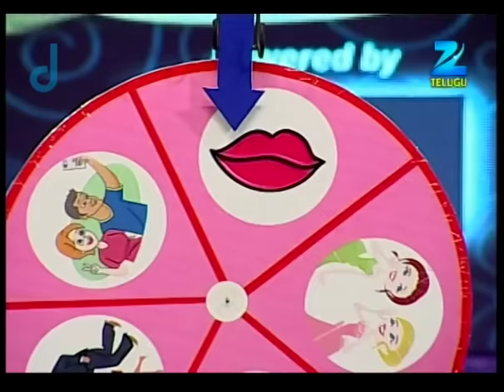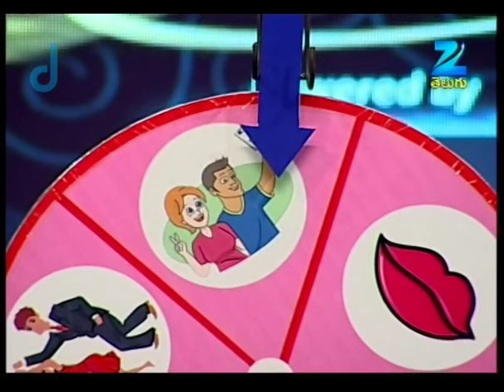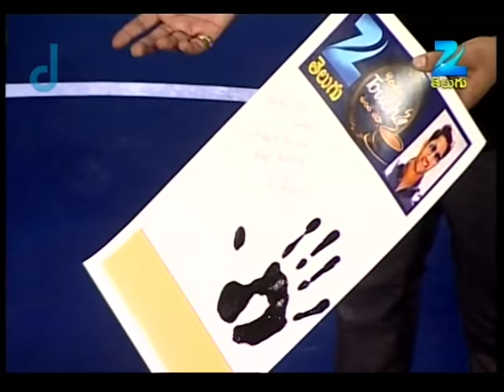Naga Chaitanya Comedy Celebrity Talk Show Konchem Touch Lo Unte Chepta Zee Telugu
Konchem Touch Lo Unte Chepta is also known as KTUC which is a Comedy Telugu Celebrity Talk Show hosted by Pradeep Machiraju.this comedy show has various rounds for Celebrities to enjoy like a game in which celebrities act out a word shown to them on a tab similarly to dumb charades the famous host Pradeep Machiraju has to then guess the word and vice versa it continues one more game is Quick Question answer round in which celebrities gives quick answers about other co-stars they have acted with. The show features famous south Indian Movie celebrities from film industry who have a fun filled candid chit chat with the host Pradeep Machiraju who smartly revelations about celebrities’ personal lives in a comic way.

 Host and Producer: Pradeep Machiraju
 Telecasted on Zee Telugu